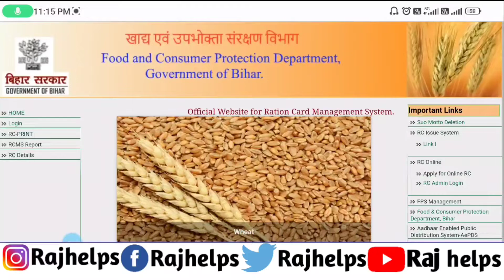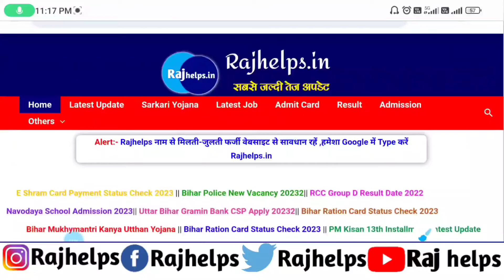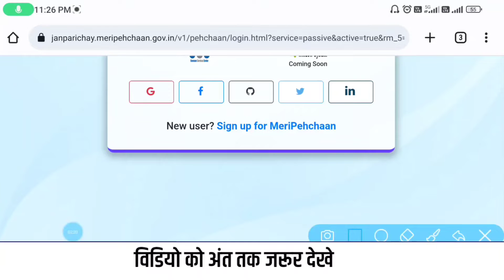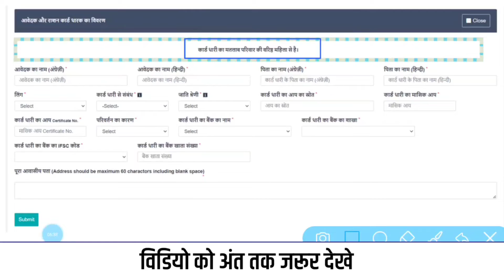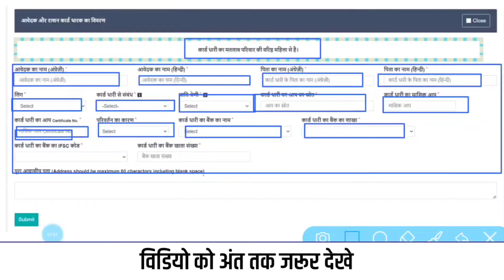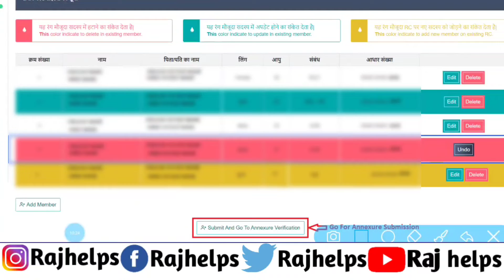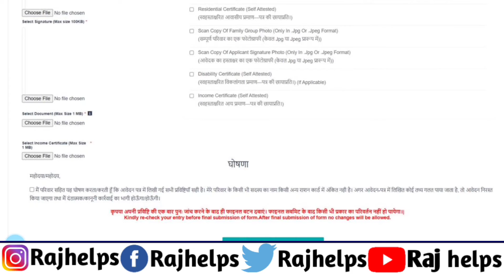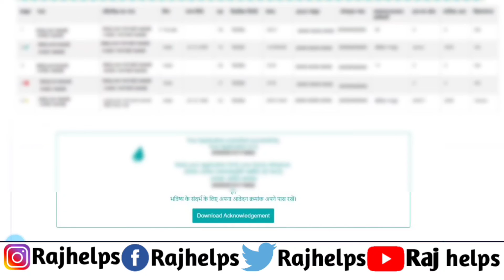Bihar Ration Card Name Delete Online | ration card name delete kaise kare online | Raj helps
tags for reference: Raj helps,raj helps,ration card name delete kaise kare,ration card nma delete online,how to delete nam in ration Card online,ration card se nam kaise hataye Online,राशन कार्ड नाम डिलीट ऑनलाइन आवेदन,rc online name delete,ration card se naam kaise hataye,राशन कार्ड नाम कैसे हटाएं ऑनलाइन,online ration card se nam kaise hataye,नाम कैसे हटाएं ऑनलाइन राशन कार्ड,bihar ration card nam delete,form Kh ration card Online,राशन कार्ड फॉर्म,ration card correction form online